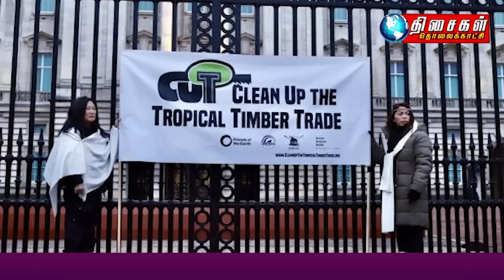MALAYSIA TAMIL NEWS 10PM 13.02.23 Cyberjaya lake killing: Three Indians arrested